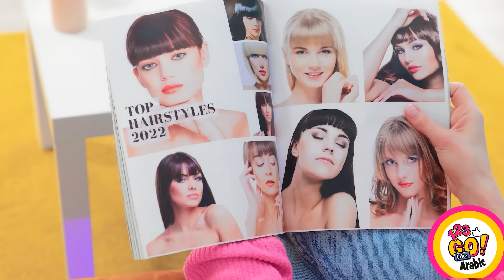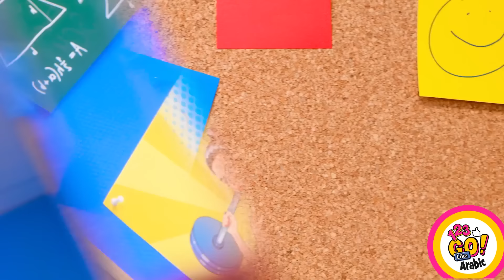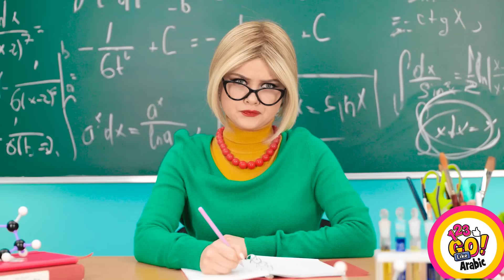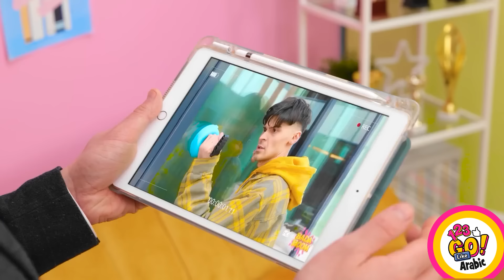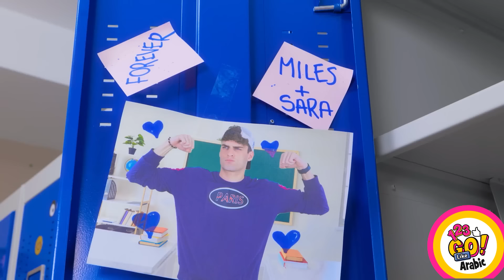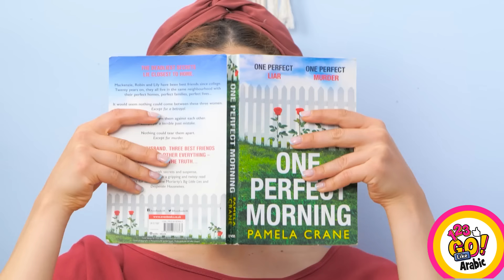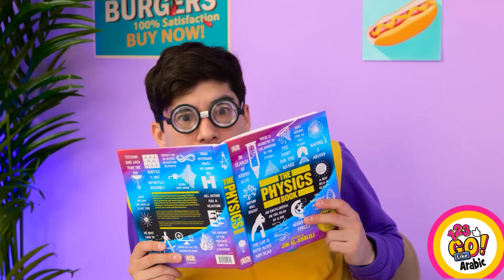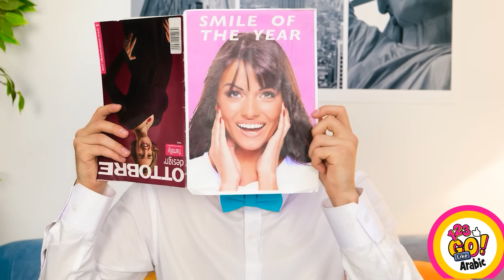حيل الفتيات للتجميل وتصفيف الشعر || خدع اصنعي بنفسك وحيل المكياج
🥰 مرحباً يا فتيات،  من ترغب في أن تصبح الفتاة الأجمل في المدرسة، وأن يكون لديها الكثير من الأصدقاء؟ حسناً، لدينا اليوم العديد من الأسرار المدهشة للفتيات.

شاهدي هذا الفيديو لتعرفي كيفية التحول من طالبة نيرد تفتقر إلى الشعبية إلى أجمل طالبة في المدرسة. ولدينا أيضاً حيل اصنع بنفسك في المدرسة، والعديد من المواقف المضحكة والمربكة بين الطلبة النيرد والطلبة المحبوبين من الجميع، وحيل صبغ الشعر بألوان رائعة ونصائح لتجميل الأظافر وأفكار سريعة لإصلاح الملابس في غمضة عين. وهناك المزيد من أفكار اصنع بنفسك والحيل الرائعة للفتيات في انتظارك.

شاهدي الفيديو بأكمله حتى النهاية، وأخبرينا بحيل التجميل والحيل المدرسية المفضلة لديك في التعليقات أدناه👇👇👇 واشتركي في قناتنا 123GO Like! لمشاهدة المزيد من مقاطع الفيديو الرائعة😜